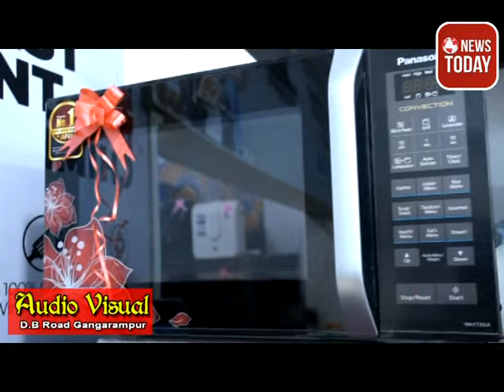মালদা মেডিকেল কলেজের আউটডোরে চুরির ঘটনায় চাঞ্চল্য